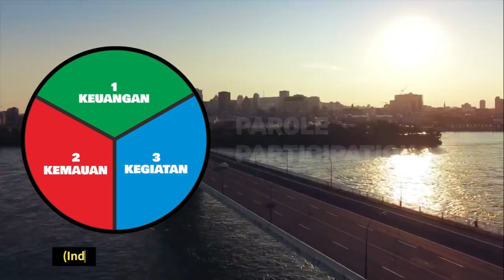Seri 798: MERDEKA BERKARYA, 2024 08 08 17 15 36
Karya manusia merdeka dapat berwujud lisan, tulisan dan seni serta kebudayaan.

Malang, 8 Agustus 2024

GRKKUSSKB. Indarwanto Sadi Kusnomo
RT. PRADOTOWIGUNO